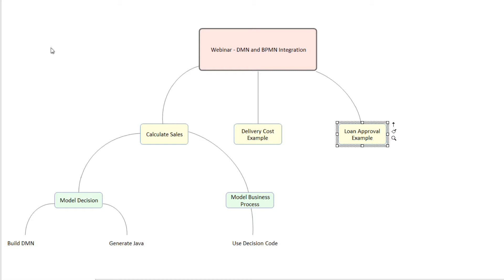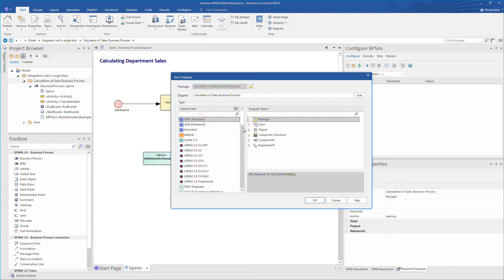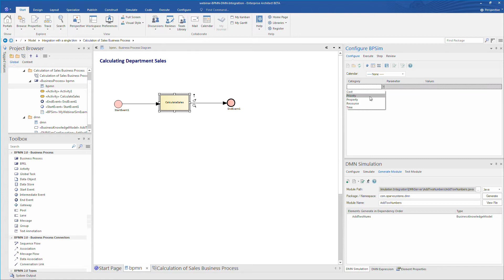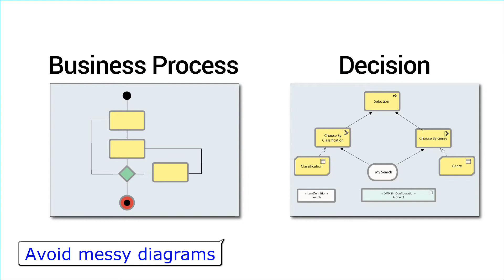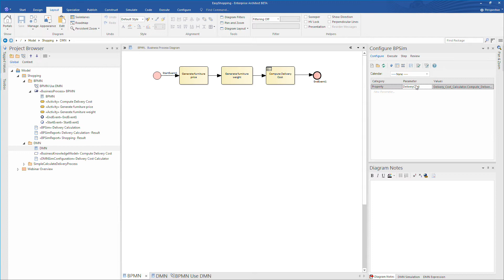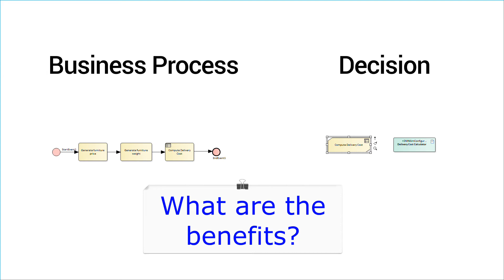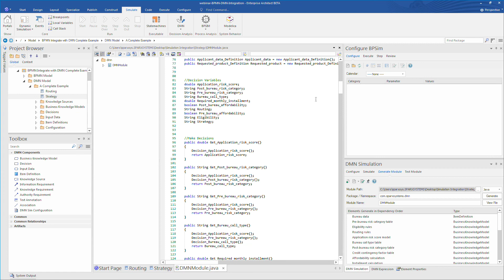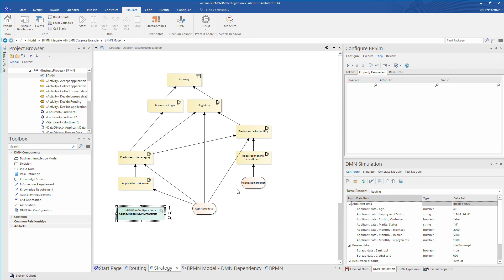Enterprise Architect 14: Integrating BPMN and DMN Simulation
Integrating BPMN and DMN, Enterprise Architect 14 provides a tool suite for dynamically executing, simulating and exploring behavioral models.

Enterprise Architect 14 produces streamlined business process designs, in which BPMN diagrams are easier to read and more focused. The decision making model is visualized using a separate, linked DMN diagram and produces re-usable application code. This flexible approach to analyzing business processes, helps you run, evaluate and test multiple decision outcomes with ease.